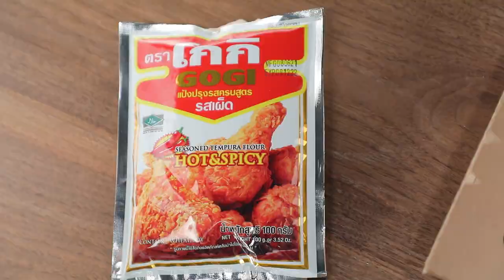ไข่ดาวมันฝรั่ง สูตรเด็ด ทำง่าย สไตล์ "อ.ยิ่งศักดิ์"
ไข่ดาวมันฝรั่ง(ผลิตภัณฑ์ :แป้งปรุงรสครบสูตรรสเผ็ด โกกิ)

มันฝรั่งซอยเป็นเส้น                          250 กรัม
แฮมซอยเป็นเส้น                                      100 กรัม
ไข่ขาว (ไข่ไก่)                                       1 ฟอง
แป้งปรุงรสครบสูตรรสเผ็ด ตราโกกิ 50 กรัม
ไข่แดง (ไข่ไก่)                                      5 ฟอง
พาสลีย์สำหรับตกแต่ง
ซอสมะเขือเทศสำหรับรับประทานคู่

1.ใส่มันฝรั่งลงในภาชนะ ตามด้วยแฮม ไข่ขาว ต้นหอมซอย และแป้งปรุงรสครบสูตรรสเผ็ด ตราโกกิ เคล้าให้เข้ากัน เตรียมไว้
2.ใส่น้ำมันพืชลงในกระทะ นำขึ้นตั้งไฟ พอร้อน ตักส่วนผสมมันฝรั่ง 65 กรัม ลงทอด ใช้ตะเกียบเกลี่ยให้มีรูตรงกลาง ใส่ไข่แดงลงไปตรงกลาง ทอดให้สุกทั้งสองด้าน ตักขึ้นให้สะเด็ดน้ำมัน เตรียมไว้
3.จัดไข่ดาวมันฝรั่งลงในภาชนะตกแต่งด้วยพาสลีย์ รับประทานคู่กับซอสมะเขือเทศพร้อมเสิร์ฟ

▲Line @yingsakfood